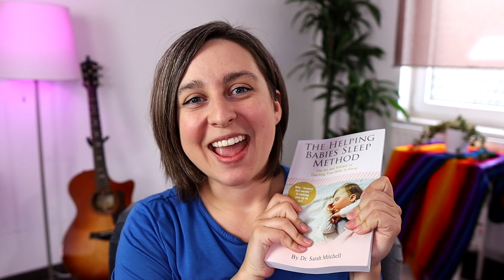IBCLC Hires a Sleep Consultant! - "My Problems with Sleep Training..."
Allison Tolman from @NewLittleLife is a Lactation Consultant who helps new mothers and families navigate their way through breastfeeding and pumping. Today, she has something to share about her experience with sleep training & working with Dr.Sarah Mitchell. Watch the video to know about what was her 3 biggest hesitations with sleep training.

00:00 IBCLC hires a Sleep Consultant
00:30 Sleep Training makes me nervous!
00:58 Baby too young for sleep training?
3:01 Breastfeeding VS Sleep Training
6:28 Sleep Training is hard
07:50 Sleep Training from a Book?

Simply answer six questions about your baby’s sleep habits and challenges. Then, you’ll get personalized insights and tips delivered right to your inbox. For newborns to age 2.

Quick Tips to Help Your Baby Sleep

Instagram (I regularly share valuable content that will level up your knowledge about baby sleep and motherhood)

Join Helping Babies Sleep Facebook Group
(A Parenting Community of 1800+ Moms)